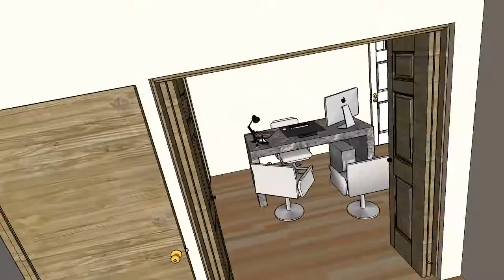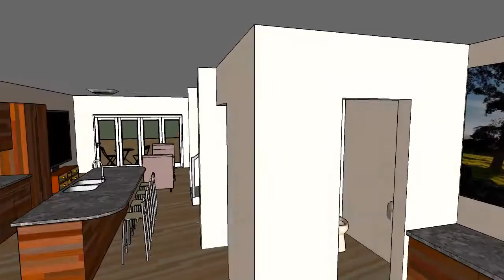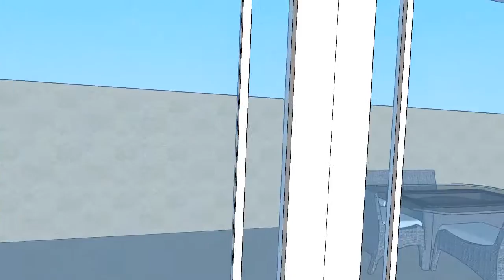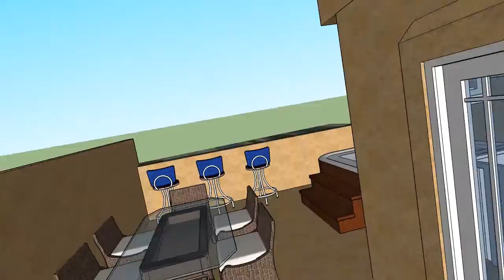Analani Townhomes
Conceptual design for 9 townhomes in Wailuku (see Analani.com), across from the new Safeway shopping center and within a mile of Wailuku County buildings, Maui Memorial Medical Center, Kaiser Wailuku, Kaiser Maui Lani, Maui Medical Group, and University of Hawaii Maui College.

First floor consists of a 504 sq ft 2 car garage and a 336 sq ft. flexible space that can be used as a home office space or additional living space as either an extra mini master suite or an entertainment area.  The flexible space has its own entrance to see clients.  Each unit has one assigned exterior parking space for guests or clients.

The second floor consists of 758 sq ft of main living space which includes the living room, dining room, and kitchen with a half bath and laundry area.  Also the living room enjoys views of either the West Maui Mountains or the Kahului Harbor with an 82 sq ft Lanai.

The third floor consists of 792 sq ft for the master suite, two additional bedrooms with a shared bath.  The master suite looks over the either the West Maui Mountains or the Kahului Harbor from a 48 sq ft lanai.

And for entertainment or simply relaxation enjoy the 840 sq foot roof lanai with views of the central valley, Haleakala, the harbor and the West Maui Mountains.

Solving the multiple floor issue with a beautiful, show stopping pneumatic elevator that can take you from the ground level all the way to the rooftop lanai in 1 minuet!